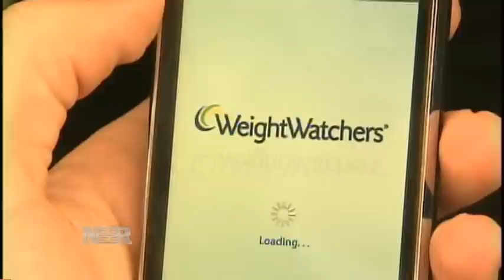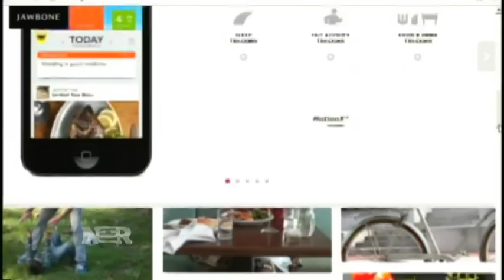Nightly Business Report: Weight Watcher's unhealthy outlook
One of the best known names in weight loss lost a big chunk of its market cap as people flock to new technologies like apps and fitness bands to lose weight.